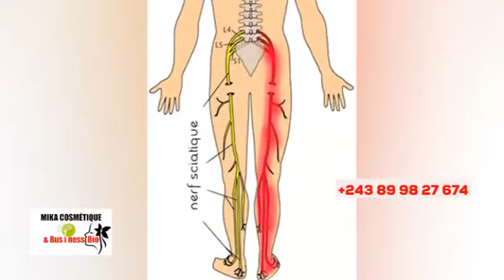🔥ÉTONNANT, LA MAGIE DANS L'ÉGLISE, NZAMBE À DÉVOILÉ MARCEL0, WALESSA +LIWA, BOLANDA TRIST£ !